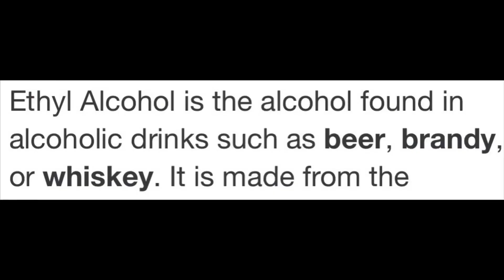DIY SCENTED ETHYL ALCOHOL WITH 70% SOLUTION | WESTV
On this video, you’ll learn how to mix your own 70% solution scented ethyl alcohol with moisturizer.

WHY 70% SOLUTION?

WHERE TO BUY THESE RAW MATERIALS?